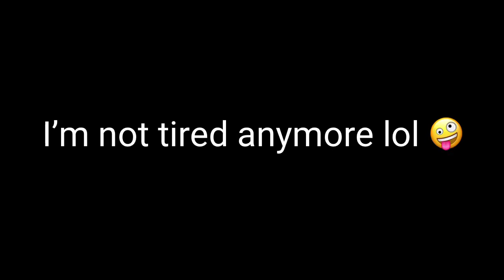I’m not tired anymore lol 🤪